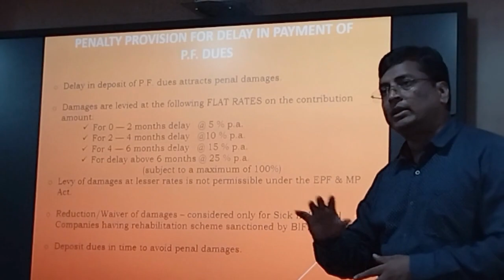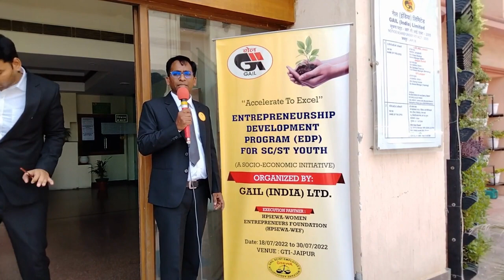to journey darshneel enterprises 1